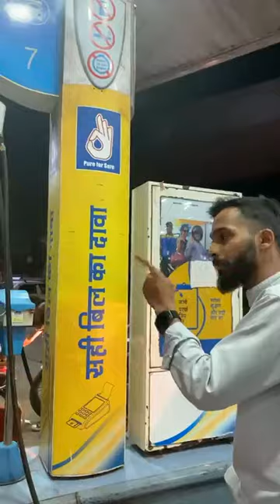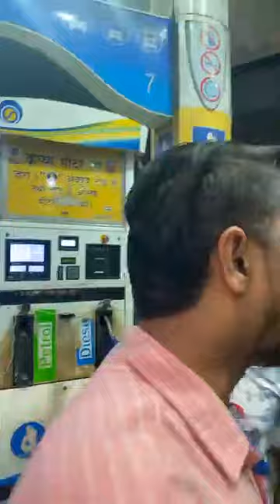Scam at Kaka Petrol Pump Bhandup West